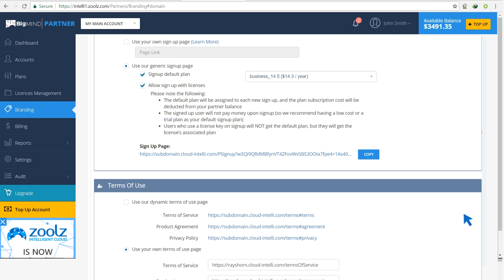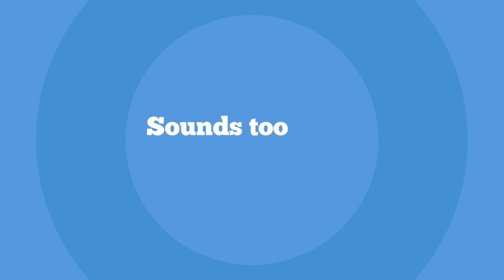BigMIND Partners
Meet BigMIND Partners by Zoolz, an elite managed service provider cloud backup solution dedicated to elevating your company's reputation and profits.

Sign up for free, and get started in less than 5 minutes